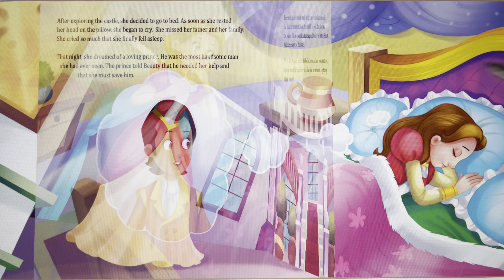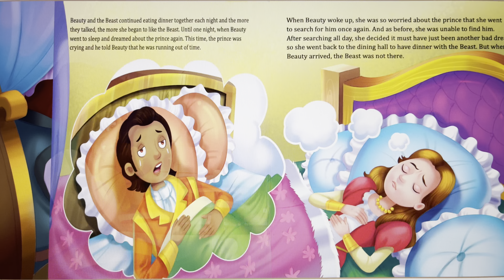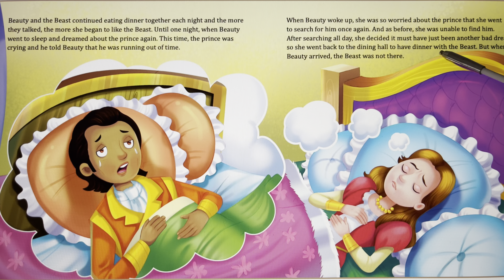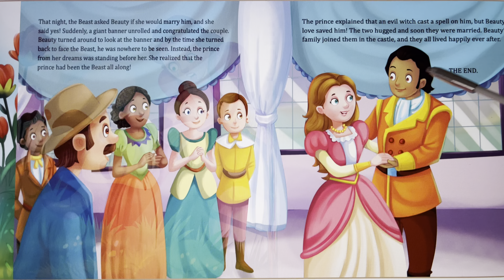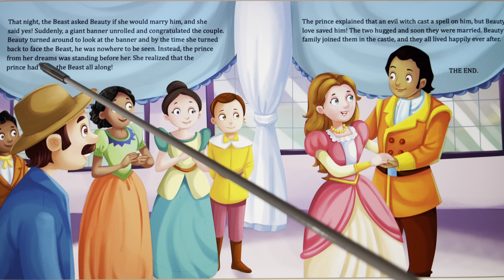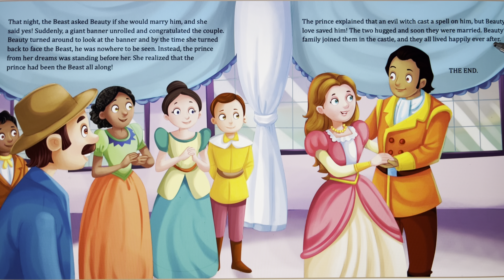BEAUTY AND THE BEAST | Fairytale Story | Bedtime Story For Kids | English Book Reading